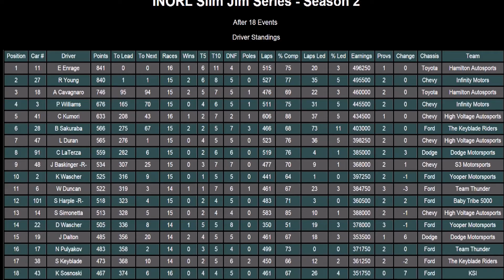Season 2 INORL Slim Jim Series Race 17 at Paris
Welcome to Paris for the final race of the European Tour. Drivers need some good runs at Paris especially Richard Young. Eric Enrage still remains strong, will he maintain the points lead before Talladega?